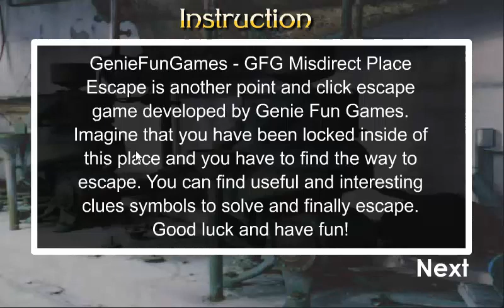GFG Misdirect Place Escape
GenieFunGames - GFG Misdirect Place Escape is another point and click escape game developed by GenieFunGames. Assume that you have been trapped in this place and you have to find the way to escape. Good luck and have fun!